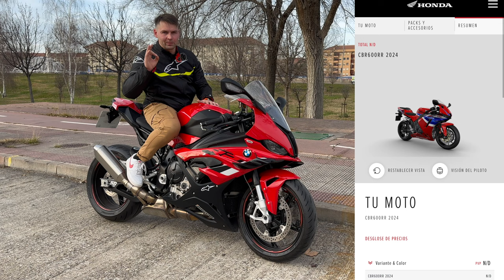HONDA CBR 600RR 2024 VS KAWASAKI ZX6R 2024 / BATALLA ENTRE LAS REINAS!!!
MADE IN MISHA